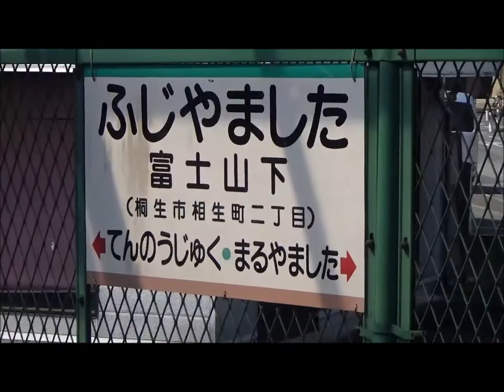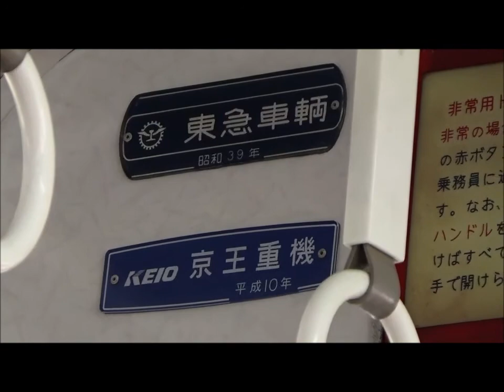上毛電鉄 車内走行音 西桐生→大胡190315